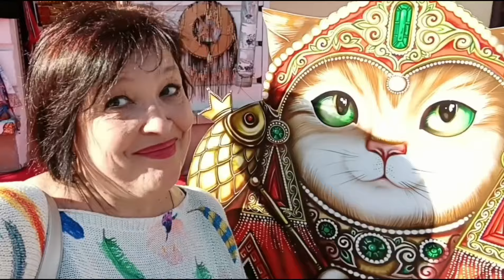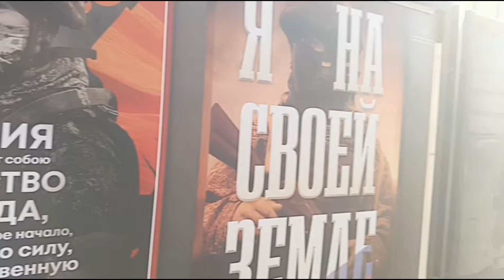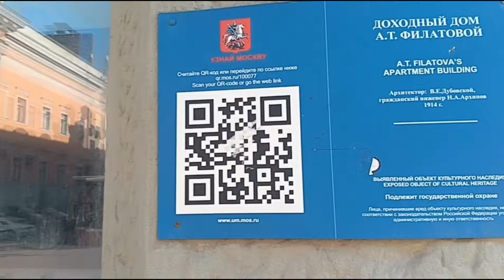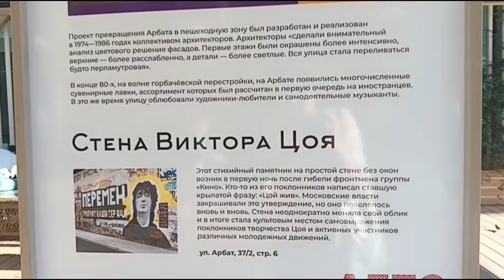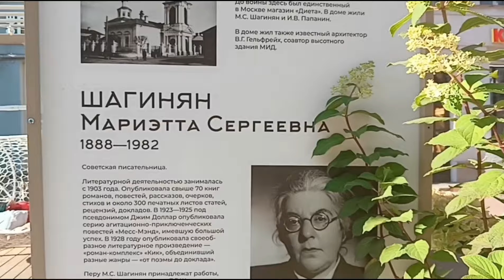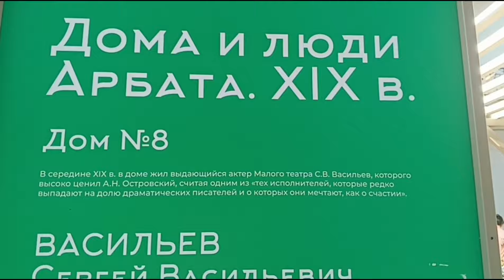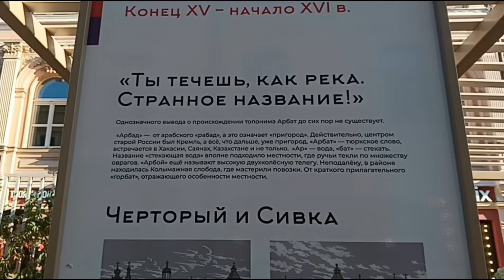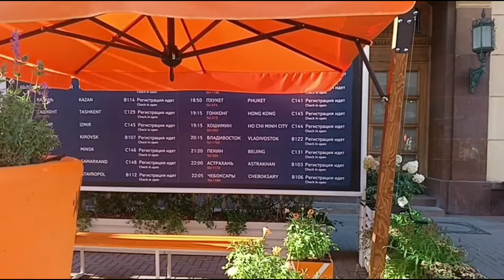Прогулки по Москве. По Старому Арбату